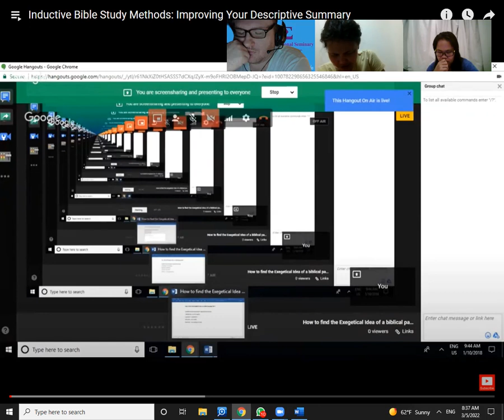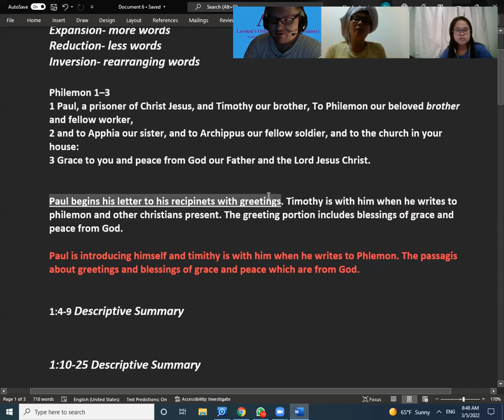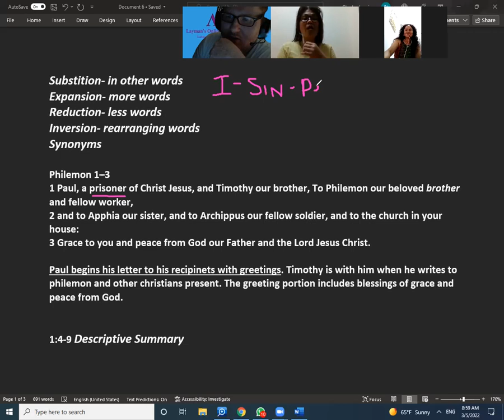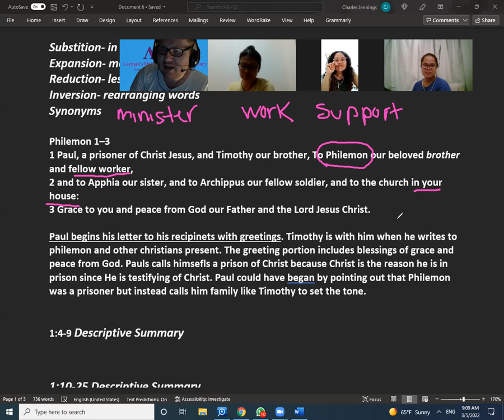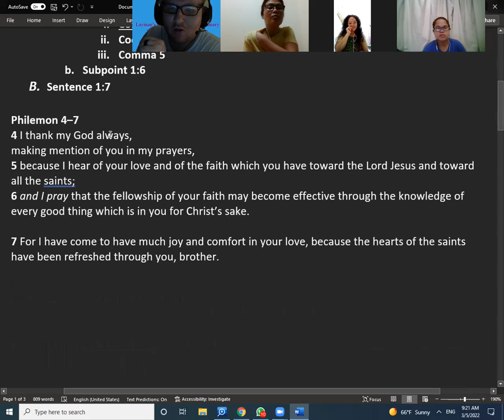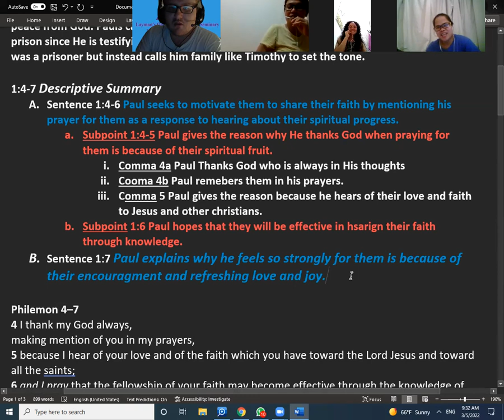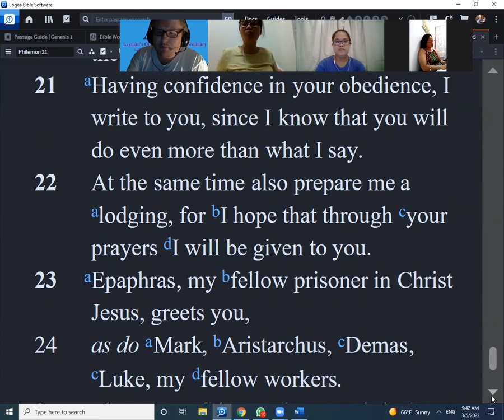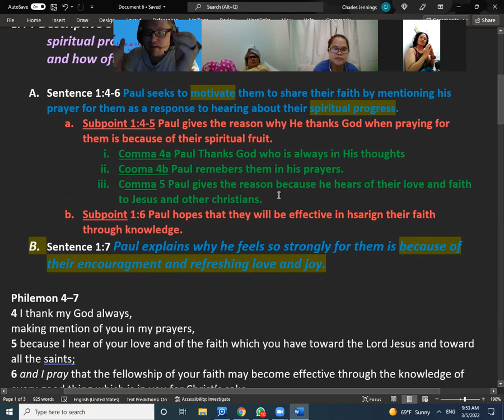How To Do Synthesis in Inductive Bible Study 3 | Philemon